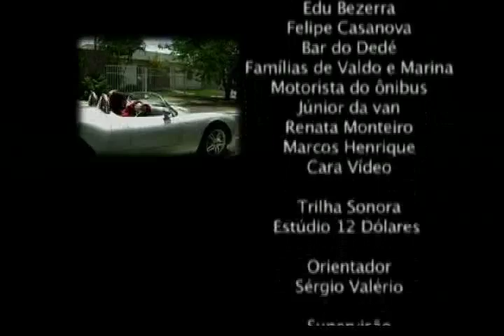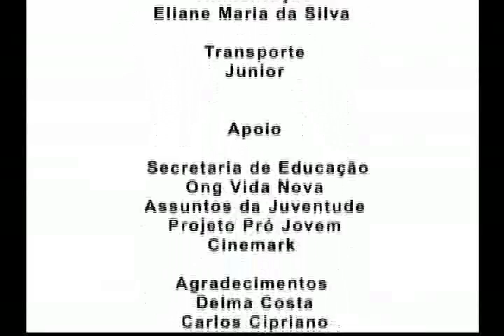Ponto de Encontro_Oficina Tela Brasil Goiânia (GO)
Dois jovens com personalidades diferentes se cruzam em um ponto de ônibus. Enquanto esperam, seus pensamentos idealizam possibilidades de um relacionamento.

Este vídeo foi realizado pelos alunos da Oficina Itinerante de Vídeo Tela Brasil, em Goiânia, com o apoio da ONG Icumam e Produtora Cara Vídeo, realização da Buriti Filmes e Associação Tela Brasil, co-produção Corte Seco.

Alunos Realizadores: Alexandre Mesquita, Ana Luiza, Emília Soares, Leandro Amaral. Luciana do Prado, Marina Duarte, Tulia Dias, Valdo Luiz.

Mini DV